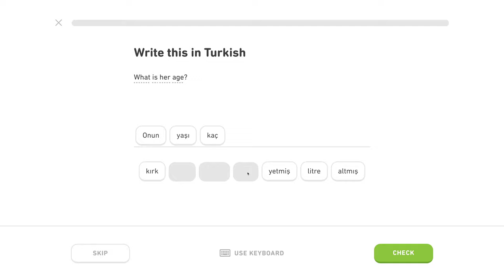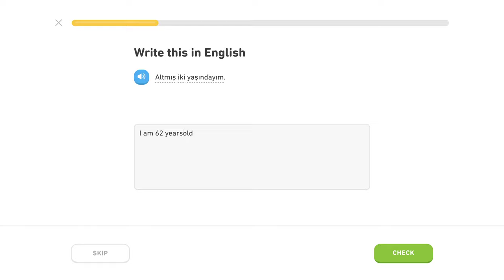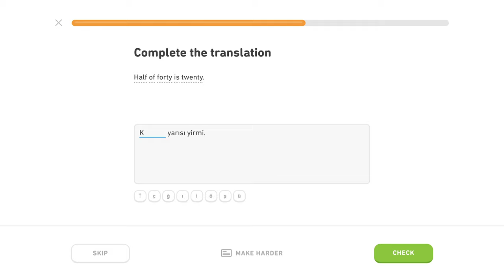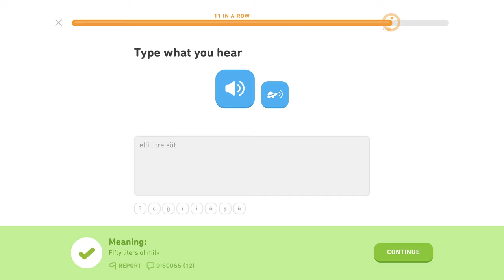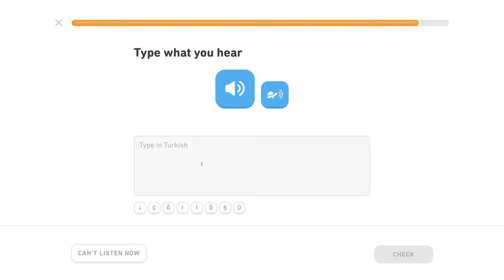🇹🇷 Číslovky - Level 3/5, lekcia 2/4 - Turecky s Yetim